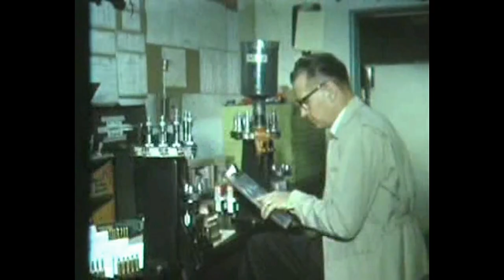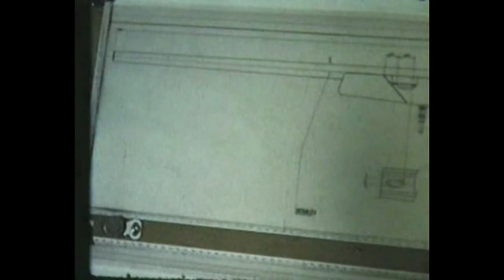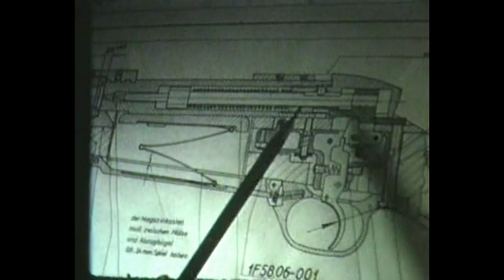Impact: A Weatherby Historical Film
Broadcaster Ken Niles narrates the inner workings of Weatherby's manufacturing shop in South Gate, California. Witness Roy Weatherby building and testing his world famous rifles and cartridges across Africa in the 1940s and 50s as he looks to prove their legendary firepower.